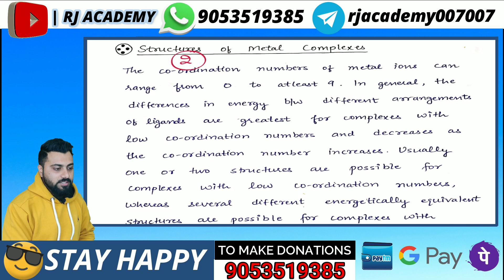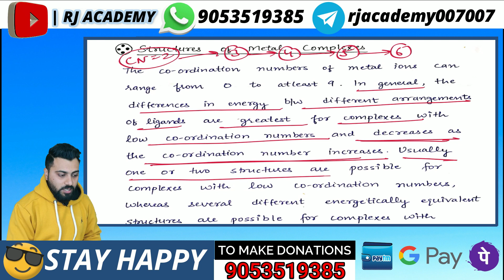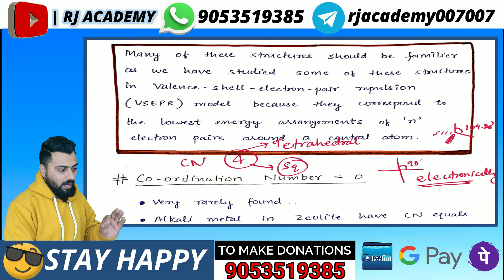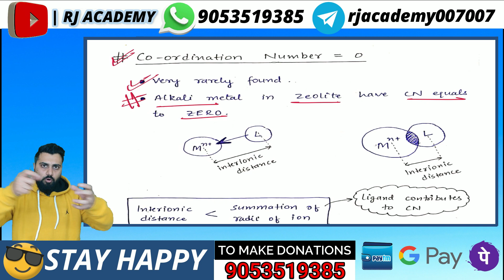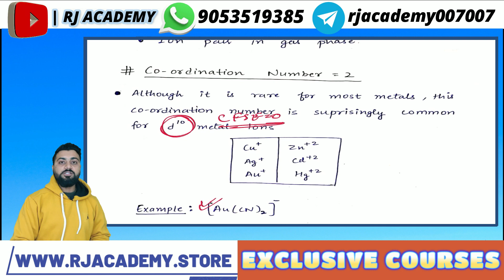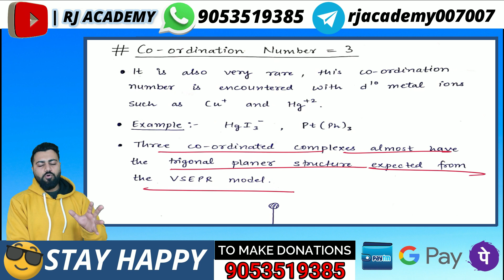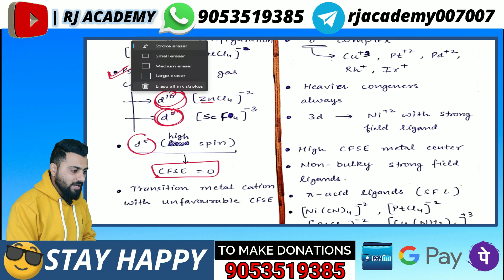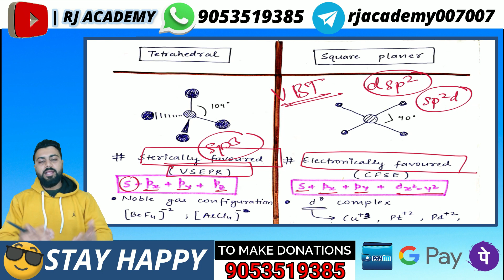Lec -11 | Co-ordination Compounds | Metal Complexes (CN = 0 to CN = 4) | CSIR-NET/JRF | GATE | JAM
You can contribute through Paytm, Google Pay, or Phone pay.

RJ Academy introduces a new course of Co-ordination chemistry where we will cover the entire syllabus of the CSIR-NET/JRF exam.
students who are preparing for GATE IIT-JAM and other chemistry-related exams where co-ordination chemistry is being asked can go through with the course as we are also covering the B.Sc. and M.Sc. syllabus deeply.
Till now, we have studied the following points:
🧨 Introduction and Syllabus of CSIR NET co-ordination compounds
🧨 What are co-ordination compounds?
🧨 Why co-ordination compounds are formed?
🧨 How co-ordination compounds are different from double salts?
🧨 Metals and Ligands
🧨Classification of Ligands
🧨 Ambidentate and Flexidentate Ligands
🧨 Denticity and Hapticity
🧨 Chelate ring and chelate complex
🧨 Stability of Chelate complex
🧨 why chelate complex is stable?
🧨 HSAB concept
🧨 HARD Acids and SOFT acids
🧨 HARD Bases and SOFT bases
🧨 Limitation in HSAB concept
🧨 Electroneutrality Principle
🧨 Applications of Electroneutrality principle
🧨 Electroneutrality Principle
🧨 Application of Electroneutrality Principle
🧨 Bonding theories of Metal complexes
🧨 Werner Theory

In this lecture, we will discuss the possible arrangement of ligands around the metal in metal complexes. Today we will discuss the metal complexes from the Co-ordination number 0 to Co-ordination number 4.